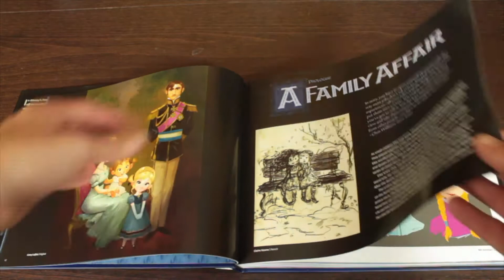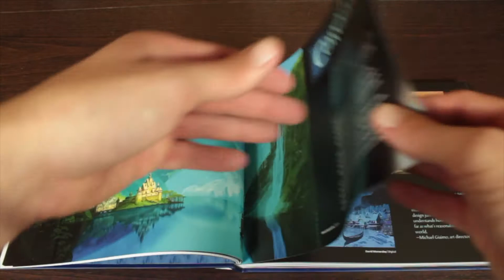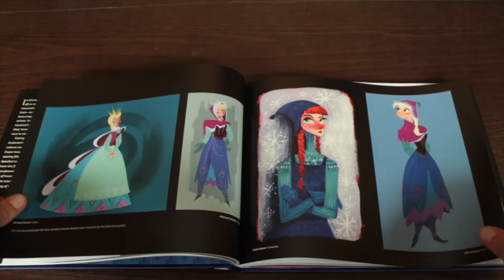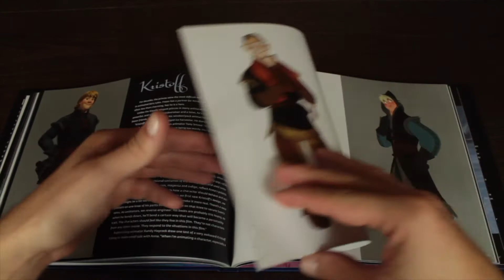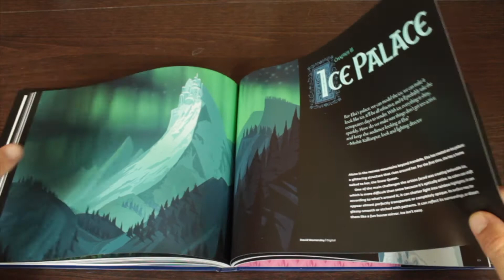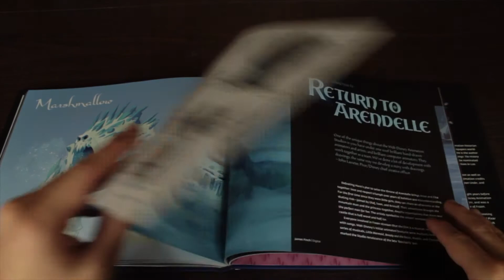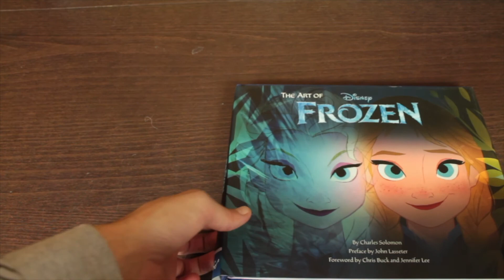THE ART OF - Frozen (Disney)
Torna l’appuntamento con la rubrica THE ART OF dove vi mostriamo l’interno dei libri che raccontano la lavorazione dei più famosi lungometraggi animati della storia del cinema.

In questo video si parla di Frozen, l'acclamato film Disney che tutti noi abbiamo visto almeno una volta nella vita.